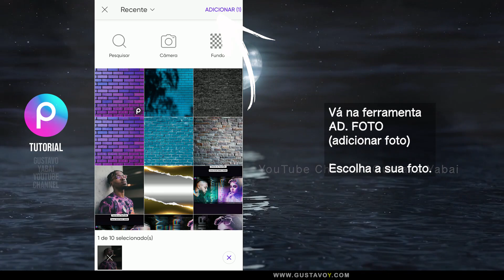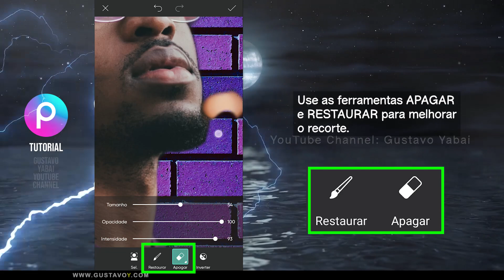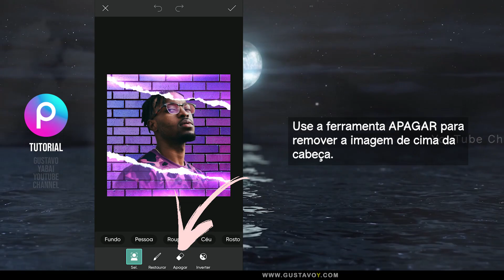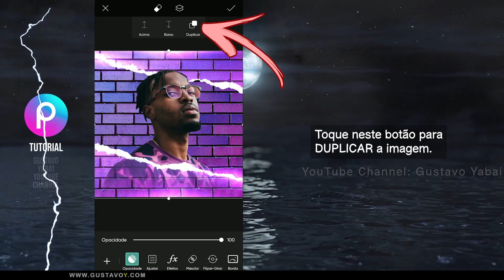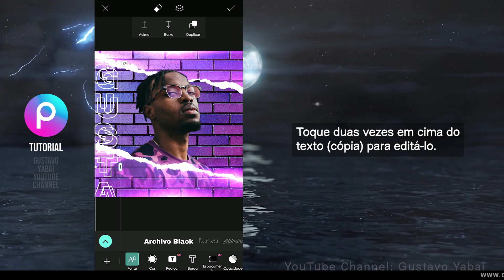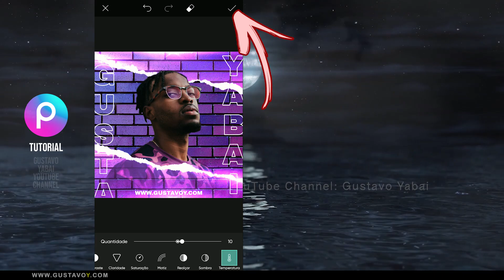Banner Papel Rasgado & Brilho | Como criar banner pelo celular | app PicsArt Android iPhone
Neste vídeo vou te mostrar como fazer um banner personalizado com texto e com a sua foto. Foram usados diversos efeitos e recursos, tudo com o aplicativo PicsArt, totalmente gratuito. O aplicativo possui vários recursos que te ajudarão a fazer seus edits.